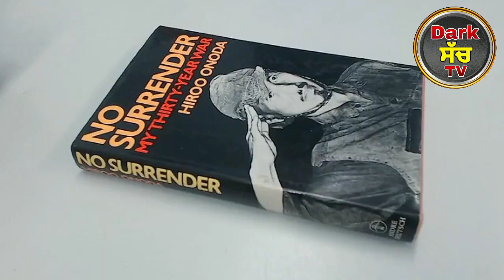ਇਸ ਫੌਜੀ ਦੀ ਕਹਾਣੀ ਸੁਣਕੇ ਲੂਕੰਡੇ ਖੜ੍ਹੇ ਹੋ ਜਾਣਗੇ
Hiroo Onoda  Hepburn: Onoda Hiroo, 19 March 1922 – 16 January 2014) was an Imperial Japanese Army intelligence officer who fought in World War II and did not surrender at the war's end in August 1945. After the war ended, Onoda spent 29 years hiding in the Philippines until his former commander travelled from Japan to formally relieve him from duty by order of Emperor Shōwa in 1974. He held the rank of second lieutenant in the Imperial Japanese Army.

sakhi guru gobind singh ji
sakhi banda singh bahadur
history of sikhs
ਮਹਾਰਾਜਾ ਰਣਜੀਤ ਸਿੰਘ
ਖਾਲਸਾ ਰਾਜ ਦਾ ਅੰਤ
hari singh nalwa
Jalandhar election
bhagwant maan
ਗੁਰੂ ਨਾਨਕ ਦੇਵ ਜੀ
ਗੁਰੂ ਗੋਬਿੰਦ ਸਿੰਘ ਜੀ
ਸੰਤ ਜਰਨੈਲ ਸਿੰਘ ਭਿੰਡਰਾਂਵਾਲੇ
ਹਰੀ ਸਿੰਘ ਨਲੂਆ
sant maskeen ji
ਸੰਤ ਮਸਕੀਨ ਜੀ
peer nagahe wala
peer malerkotla
mata rani
waheguru jaap
ਧਾਰਮਿਕ ਦੀਵਾਨ
ਗੁਰਬਾਣੀ ਕੀਰਤਨ
jarnail singh bhindrawale
char sahibzaade